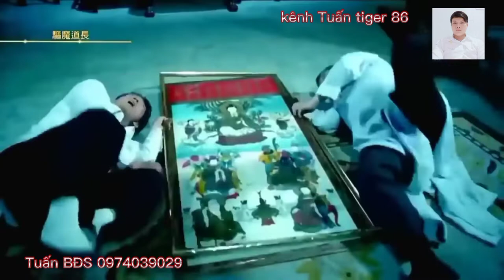Cương thi chúa tể